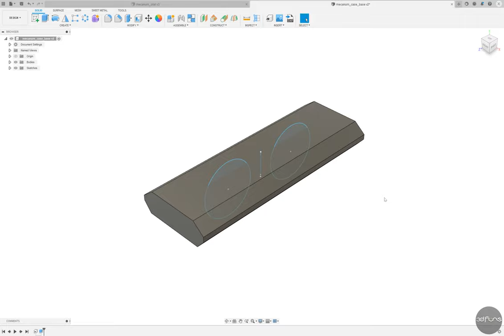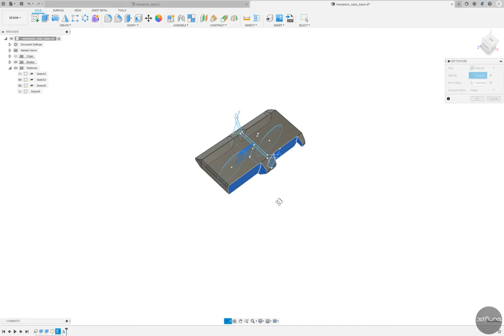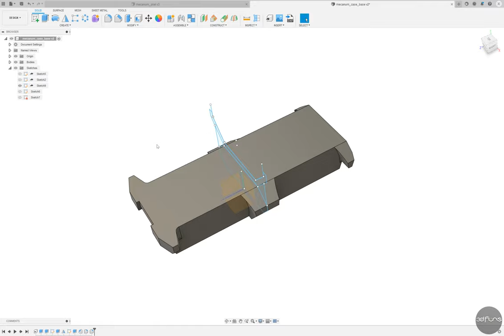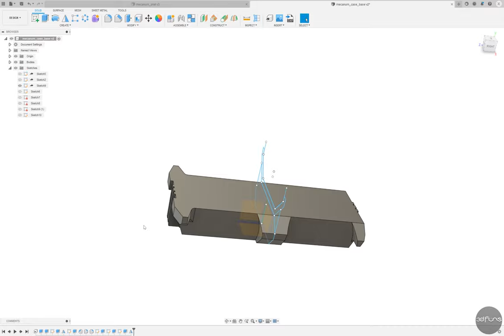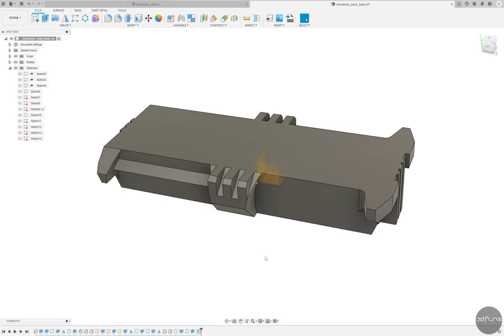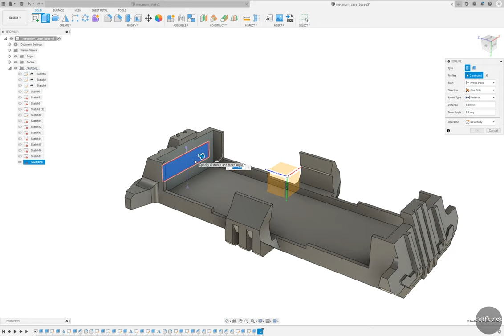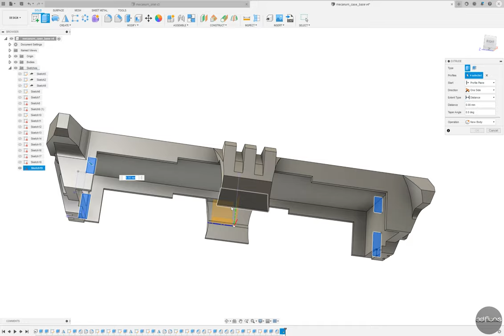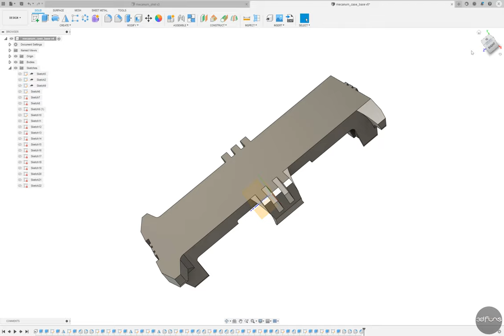Mecanum wheel RC Car_ fusion360 modeling part 2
Part 2 - Case_Base

This is Part 2 of the video video showing the 3D modeling process of the Mecanum Wheel rc car.
Part 2 - Case_Base

메카넘휠 rc car의 3D 모델링 과정을 담은 비디오 영상 Part 2 입니다.